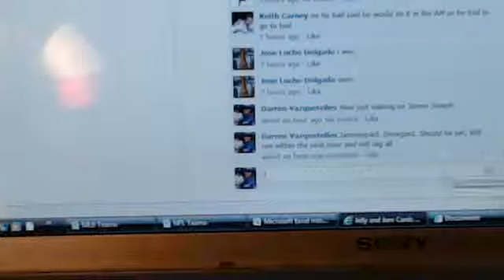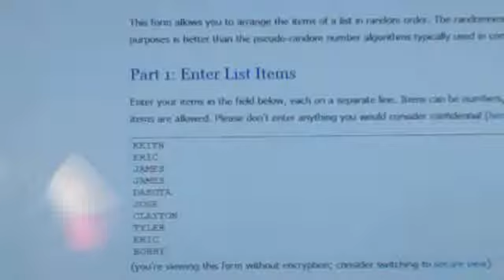Father's Day Packs #3